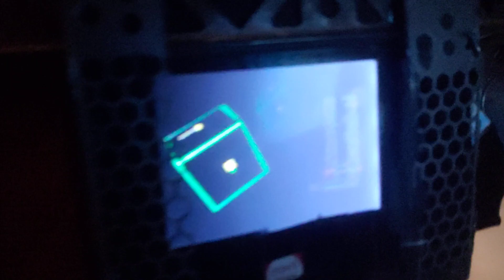DIY sci-fi VR Headset 200100111(1)